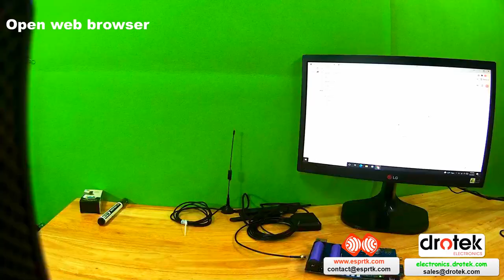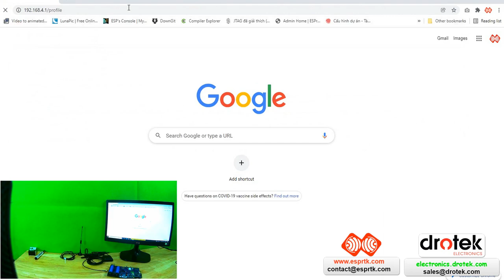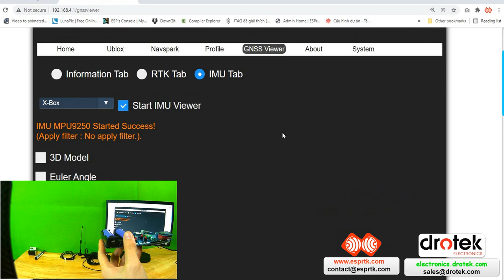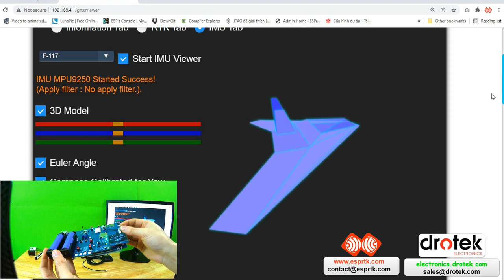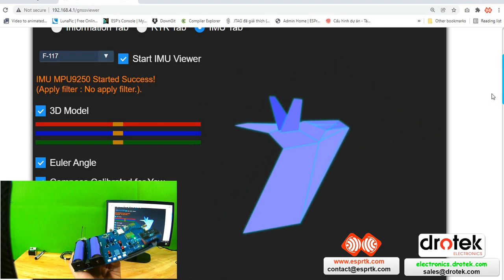AGOPENGPS Test Drotek ESPrtk Dev Board - F9P ESP32 ICM20689 RM3100 DPS310 LoRa OLED SaRa U201 W5500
This is Drotek ESPrtk DEV board
A collaborative product between ESPrtk and Drotek.

The #2 prototype board made by Drotek sent to ESPrtk Dev Team for testing only !!!
This video is tesing on IMU only !

This DEV board support : F9P ESP32 IMU ICM20689 RM3100 DPS310 LoRa OLED SaRa U201 3G Ethernet W5500 , 2 cell  5000mAh lithium battery, auto charger.

Thank you so much for interest about this project .